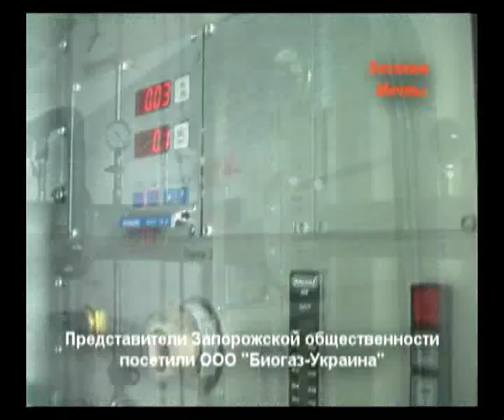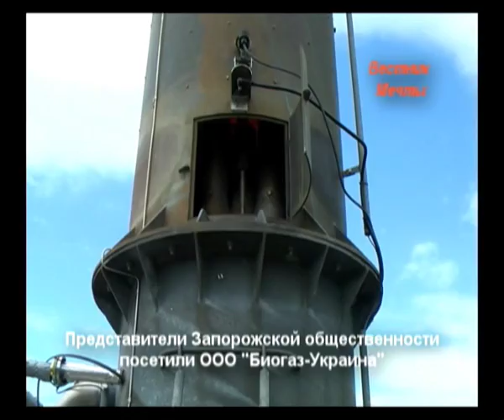Биогаз-Украина - 21 августа 2012 г.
Видео-отчет общественных организаций:
21 августа представители экологической общественности посетили промышленную площадку ООО «Биогаз-Украина», где находится самая мощная в Украине установка по сжиганию сввалочного газа. Целью проектной деятельности предприятия является строительство системы сбора свалочного газа и его утилизация.
По мнению представителей общественных экологических организаций Запорожья, благодаря проекту ООО "Биогаз-Украина" решена проблема самовозгорания  полигона ТБО, и близлежащие населенные пункты уже не страдают от свалочного дыма. С другой стороны, метан (продукт разложения ТБО) тоже уже не загрязняет атмосферный воздух.